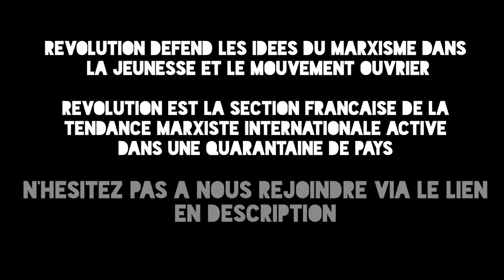La lutte des classes aux Etats-Unis | International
De nombreux citoyens ordinaires, à travers le monde, se sont réjouis de la défaite de Donald Trump, ce démagogue archi-réactionnaire. Cependant, c’est l’impasse du système capitaliste qui a porté un Donald Trump au pouvoir, en 2016. Or, depuis, la crise du capitalisme s’est aggravée. Dès lors, Joe Biden fera ce que font tous les politiciens bourgeois dans un tel contexte : il placera le poids de la crise sur les épaules des jeunes, des travailleurs, des chômeurs et des retraités.

Introduction à la discusion de John Peterson, rédacteur-en-chef de Socialist Revolution, le journal de la Tendance Marxiste Internationale aux Etats-Unis.